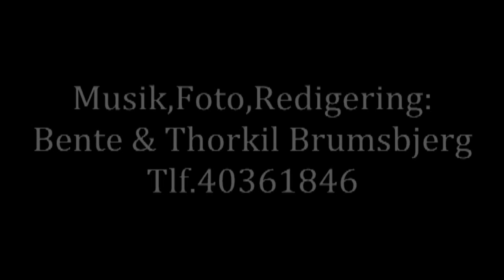DRAKEN MEETING 2015, DRAKEN TEAM KARUP.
Filmen er optaget på - Flyvestation Karup - i løbet af lørdag den 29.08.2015 og viser en del af dét, der foregik under afvikling af Draken Meeting 2015 i regi Draken Team Karup.
Her mødes medlemmerne af Draken Team Karup og hygger sig sammen om vores fælles interesse for disse smukke Draken fly.
Der, som vi siger, i Draken Team Karup, er indbegrebet af "The Sound Of Freedom" og udtryk for både meget stor goodwill fra ledelsen af Flyvestation Karups side og så den frihed under ansvar vi har så rigeligt af i vort kære fædreland.